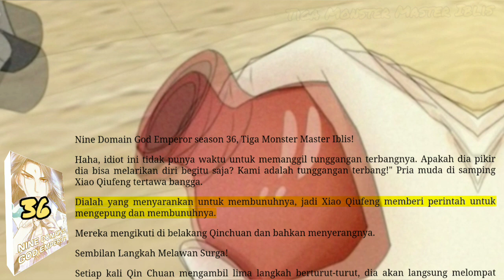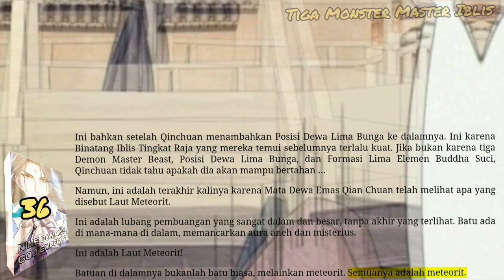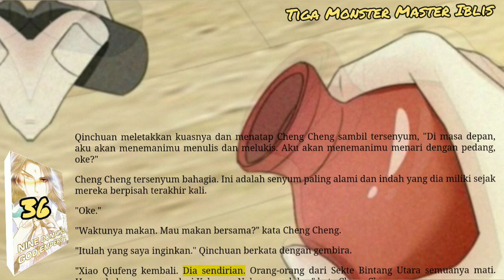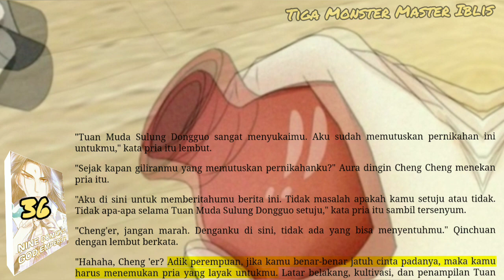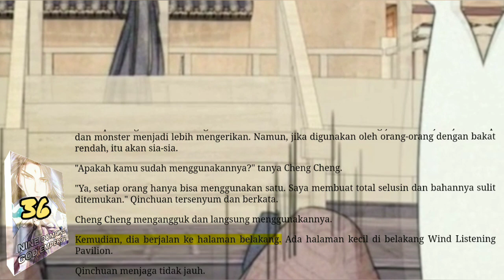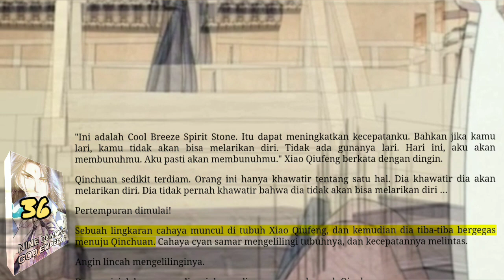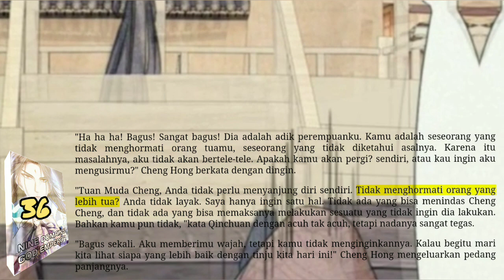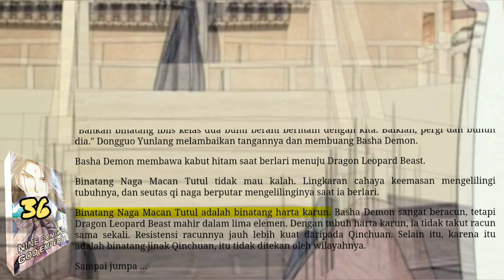Tiga Monster Master Iblis, NDGE 36